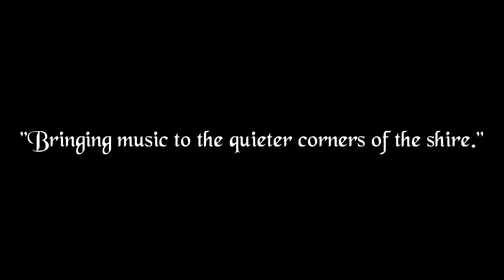You Couldn't Have Come At A Better Time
Our cover of Luka Bloom's "You Couldn't Have Come At A Better Time"

Recorded at Hibernia Irish Tavern in Little Rock, Arkansas on May 6th, 2014.

This is Master Thomas' public debut on mandolin with Jingly Bits. When this was made, he had only been playing for a few weeks and he manages to hold his own!

The PA system was having fits with my Freshwater cittern, but Blind Boy White (our host for the evening) was able to get it all to balance out.